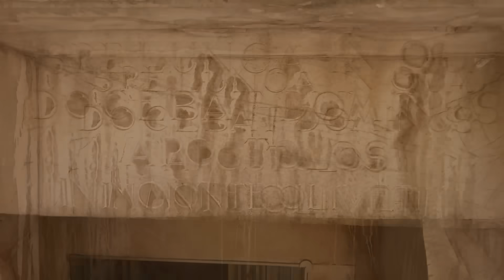Lo que no Sabías sobre la Parábola de las Diez Vírgenes | El Evangelio Dominical desde Sión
En una cueva del Monte de los Olivos Jesús reveló los misterios del fin de los tiempos e ilustró su Sermón con unas parábolas. Este domingo escucharemos la primera de tres, conocida como "Parábola de las Diez Vírgenes", y conoceremos el lugar donde Jesús la narró.